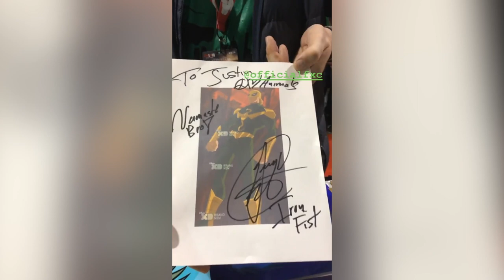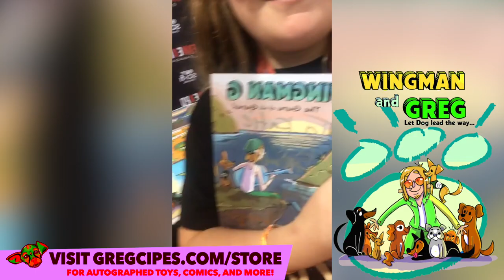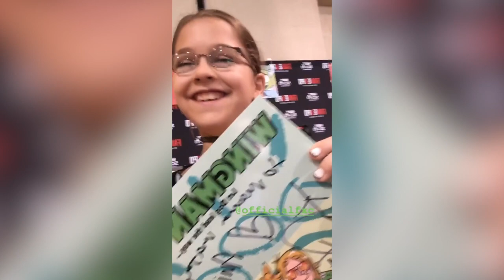Greg Cipes Vlog FanExpo Canada 2019